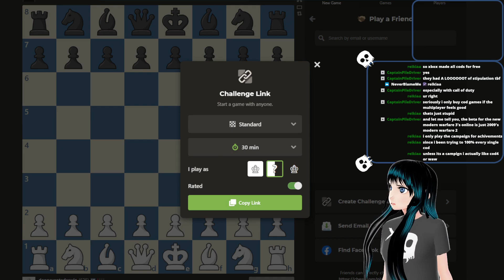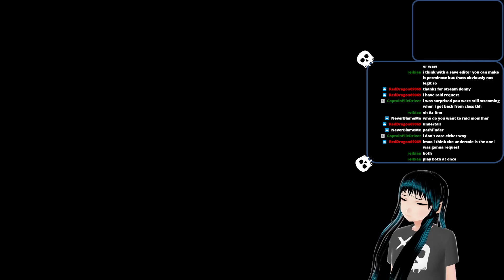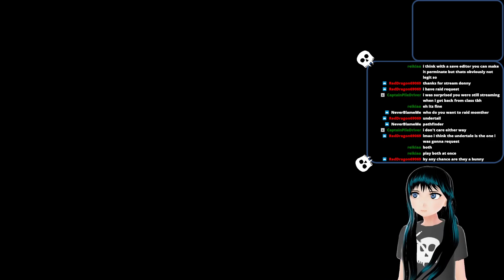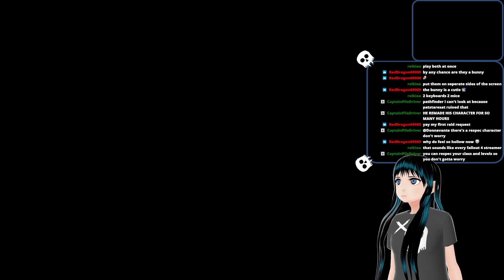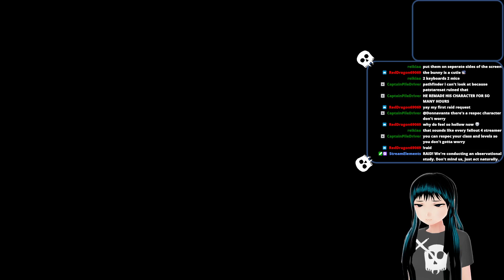Fallout Shelter - Part 48 | Calling All BAMFs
The sickest batch we've ever gotten from the radio -- Watch live